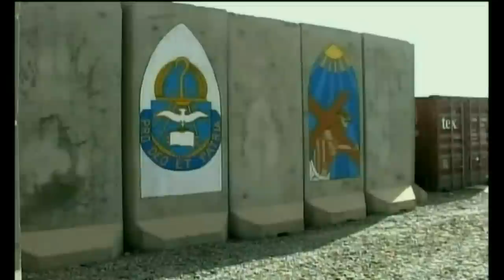Terrain Walk - Afghanistan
"Oh do you imagine," said fearer to farer,
"That dusk will delay on your path to the pass,
Your diligent looking discover the lacking
Your footsteps feel from granite to grass?"